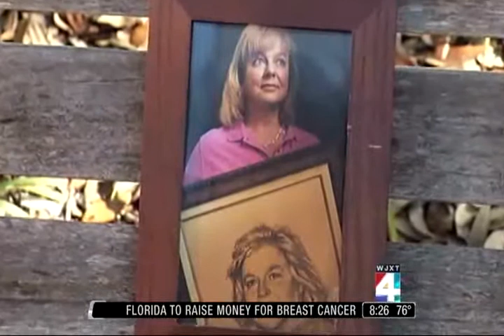PJ McLoughlin & Diana Mackoul.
Diana Mackoul lost her mother to breast cancer. PJ McLoughlin is a breast cancer survivor. They both are employed at Florida Blue, where Diana leads the company's breast cancer awareness group, which supports Komen North Florida. For the past several years, Florida Blue (Blue Cross Blue Shield of Florida) has had the largest team in the North Florida Race for the Cure. They tell their stories and explain how their lives were changed--for better and worse--by breast cancer during the Komen Phone Bank Day--Oct 2, 2012--on WJXT-TV Channel 4.